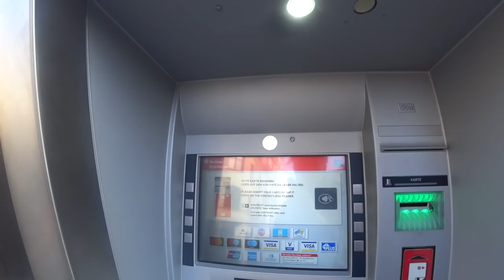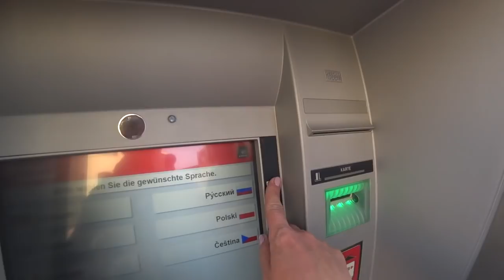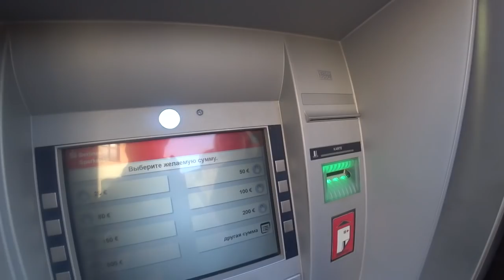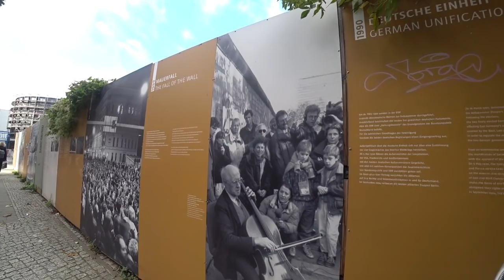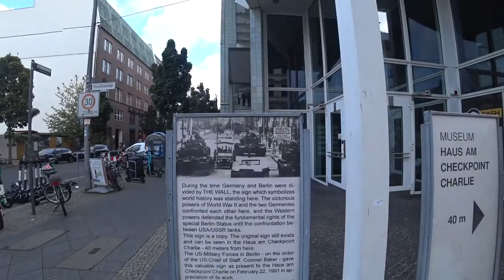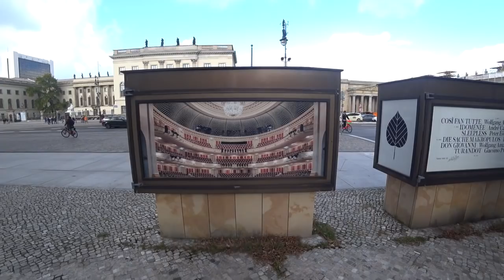Берлин. Облом По-Немецки. Германия Опять Изменила Правила Въезда. На Гастролях в Берлине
Берлин 2021 как неожиданно изменились условия въезда в Германию. Возможен ли туризм при новых правилах.
Наше путешествие в Берлин на гастроли.
Прогулка по Берлину, чекпойнт Чарли в Берлине. Что привезти из Берлина, тортики для мужчин,  шоколадный дом Рауш (Rausch)
Что попробовать в Германии, еда в Берлине. Цены в Германии на еду. Национальная кухня в Берлине. Советы туристам в Германии, какими банкоматами пользоваться, если хотите снять деньги с банковской карты,  чтобы не попасть на большую  комиссию.